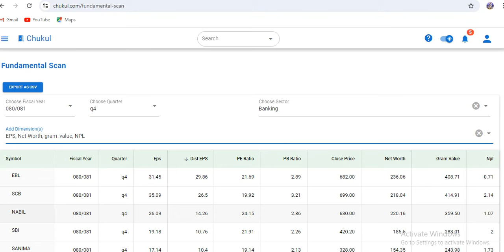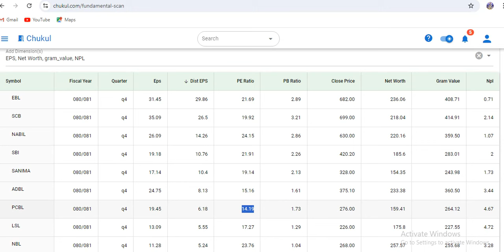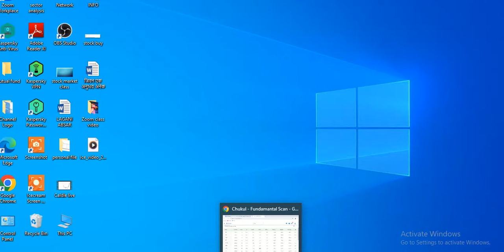राम्रो Commercial Banks कुन कुन छ ? कति सम्म लाभांष दिन सक्छ ? किन्नै पर्ने बैकहरू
राम्रो Commercial Banks कुन कुन छ ? कति सम्म लाभांष दिन सक्छ ? किन्नै पर्ने बैकहरू , banks,top commercial bank in nepal, NABIL, NICA, SCB, EBL, ADBL, SANIMA, NBL, GBIME, PRVU, KBL, LSL,SBL,